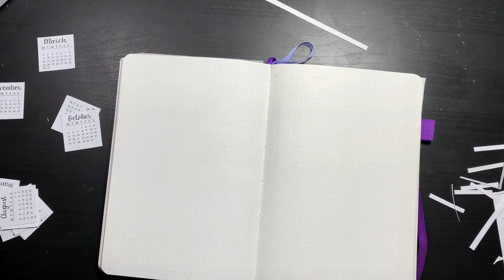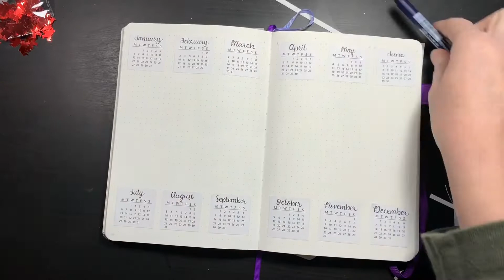2020 Bullet Journal Setup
In this video, I'm sharing my Bullet Journal setup for 2020. I'm setting up a future log, a 100 rejections collection, and a social media tracker.

On the blog you can find an explanation of why I chose the specific collections I did. You can also find the future log calendars for download (free up until December 31st).

For my supplies I used the following:

Scribbles That Matter bullet journal
Tombow Fudenosuke brush pen
Tombow Mono Drawing pens
Uni-ball Signo gel pen in gold

This means I may earn a referral fee if you make a purchase through my link, without any additional cost to you. By doing so allows me to keep creating content for your enjoyment. Thank you SO much for your support!